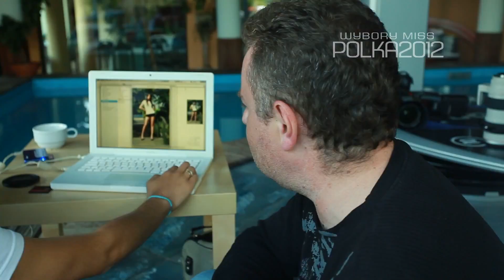Miss Polka2012 - sesje zdjęciowe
Zgrupowanie Miss Polka2012 odbywało się w Green Hotel&SPA k.Krakowa. Sesje zdjęciowe z udziałem kandydatek zrealizowane zostały w basenach oraz ogrodach stanowiących główną atrakcję hotelu.